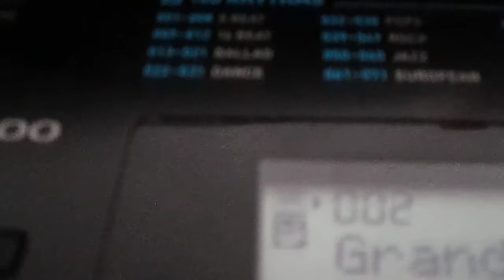Gather Your People - Piano instrumental only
for practice purposes only
Sorry for some mistakes on the 2nd verse